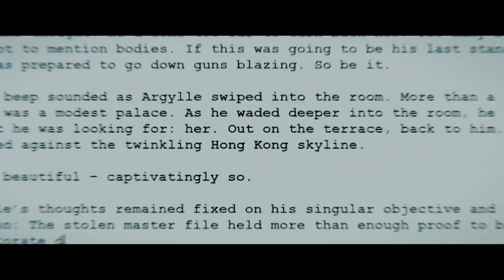Argylle | Trailer (2024)